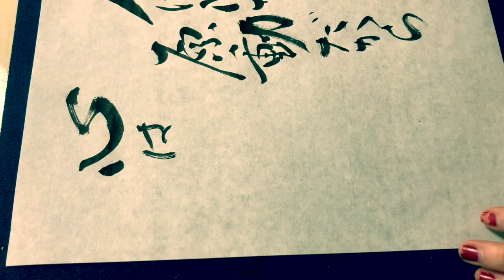【鬼滅の刃】名言書道シリーズ・”炭治郎の言葉「人は心が原動力だから 心はどこまでも強くなれる」